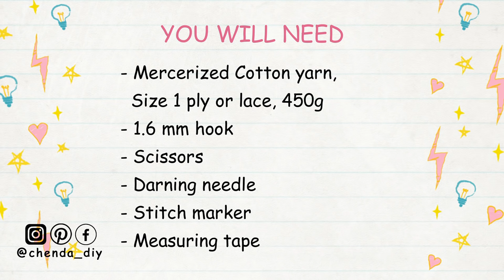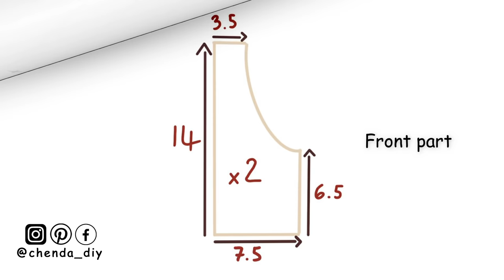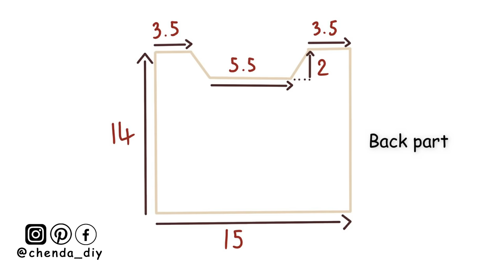Crochet Crop Lace Cardigan | Crochet Bell Sleeves Cardigan | Chenda DIY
Hello everyone, in today's I'll be showing you how to crochet a crop lace cardigan, it is a really easy pattern and friendly for beginners. Please enjoy the tutorial :)

*Thing you will need :
- Mercerized cotton yarn
  Size 1 ply or lace, 450g
- 1.6 mm hook
- Scissors
- Stitch marker
- Darning needle
- Measuring tape

*Crochet Abbreviations :
- Ch = Chain
- Inc = Increase
- St/Sts = Stitch/Stitches

*Timestamp :
00:00 | Intro
00:36 | Material & Crochet Abbreviations
01:03 | Front Part Of Cardigan
19:53 | Back Part Of Cardigan
26:50 | Connect Cardigan Together
33:46 | Crochet Sleeves
48:01 | Crochet Front Tie
51:13 | Done & Subscribe for more

::::::ABA BANK::::::
*** PLEASE DO NOT USE MY VIDEO WITHOUT PERMISSION ***